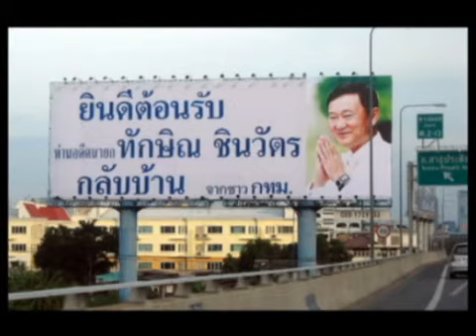เพลง ฉันจะกลับมา ขับร้องโดย "ดร.ทักษิณ ชินวัตร"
เพลง ฉันจะกลับมา
ขับร้องโดย "ดร.ทักษิณ ชินวัตร"
อดีตนายกรัฐมนตรีที่ดีที่สุด
เท่าที่ประเทศไทยเคยมีมา